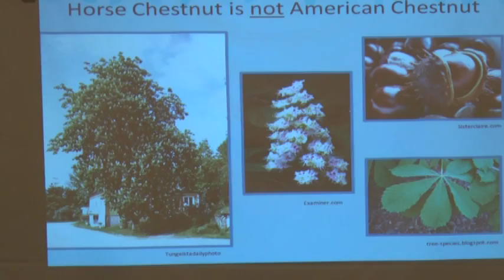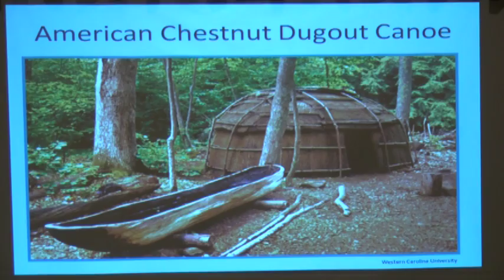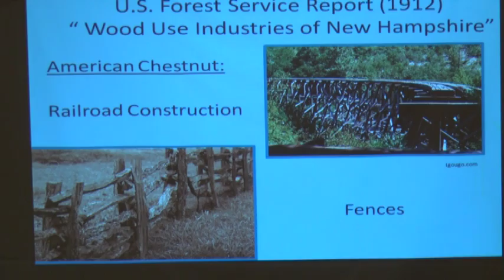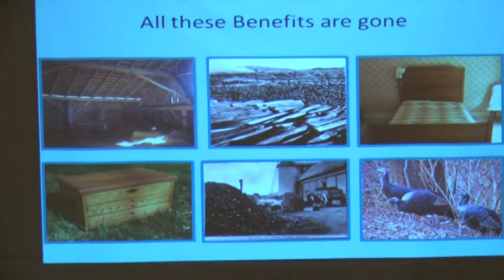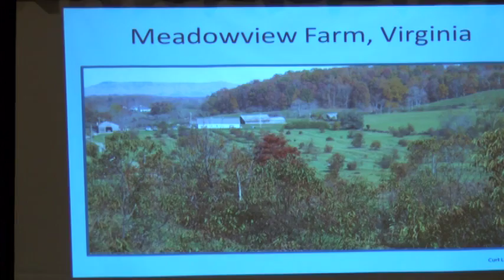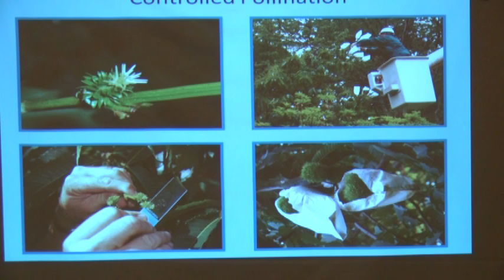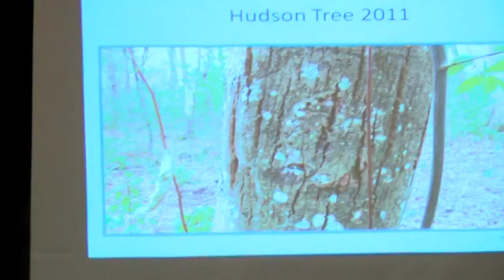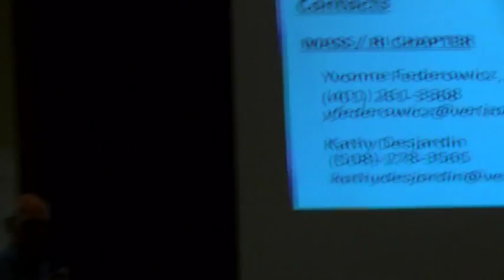Bedford Historical Society American Chestnut